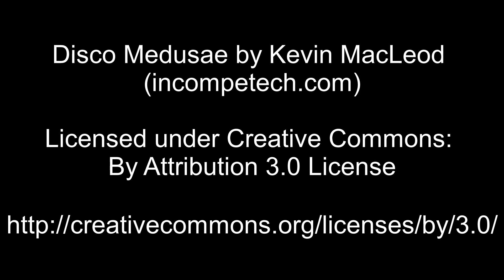Dark souls 3 Pontiff Sulyvahn - Melee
This series will be showing boss fights with the sorcerer class. Stats:
Level 174

Vigor 33
Attunement 50
Endurance 40
Vitality 27
Strength 16
Dexterity 17
Intelligence 60
Faith 08
Luck 12

Spells used: Great Magic Shield

Gear used:
Right Hand: Moonlight Greatsword+5
Left Hand: Silver Eagle Kite Shield, Scholar's Candlestick
Armor: Undead Legion Helmet, Undead Legion Armor, Undead Legion Gauntlet, Undead Legion Leggins.
Rings: Young Dragon Ring, Chloranthy Ring, Bellowing Dragoncrest Ring, Magic Clutch Ring

In this video: Killing Pontiff Sulyvahn melee style. 39 tries tries. Love it.